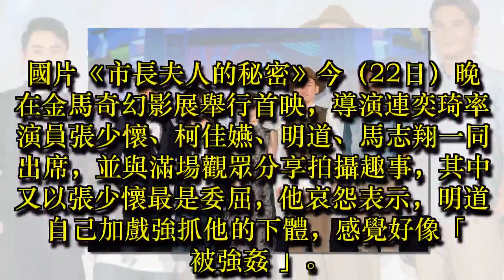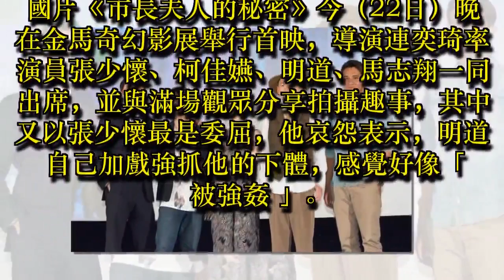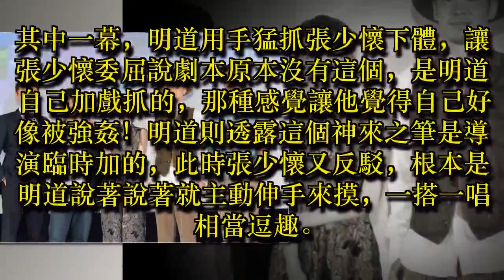明道強抓下體 張少懷：好像被強姦